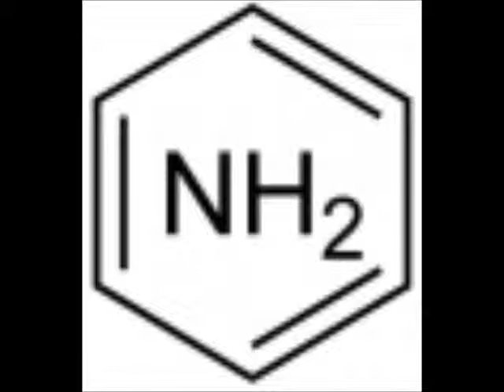dance1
Old stuff, gave dance music a try.